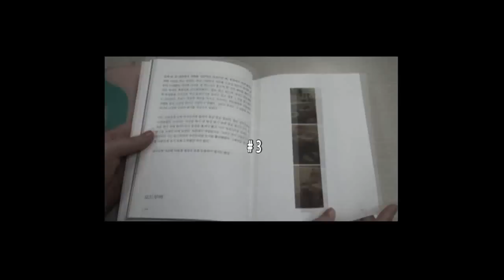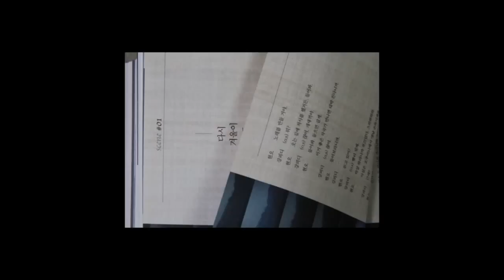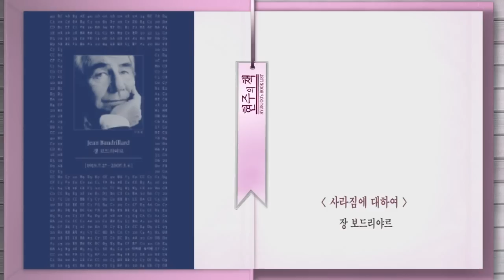낙엽처럼 뒹구는 '찰라들'의 이야기 [현주의 책 #11]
북하니-한겨레TV 공동기획, 2030 여성들을 위한 감성토크
[현주의 책 11회] 〈사라지고 있습니까〉 영화감독 김종관

[현주의 책 소개]

절정의 순간이라도, 잊혀지는 것 또한 순간이다. 그 시간, 잠시 멈춰 사진을 찍고 기억을 더듬는 건 불안을 다독이는 행위일지도 모른다. 김종관 감독은, 누군가 알아봐주지 않는다면 길에서 뒹굴다 사라져버렸을 낙엽 같은 이야기에 흔적을 남기고 싶었다고 했다.

'보이지 않는 도시'에서 '베를린 천사의 시'를 읽고, '메디슨카운티의 다리'를 건너 '일루셔니스트'의 극장을 찾는다. 공간, 도시, 여행, 영화, 추억을 어루만지며 일상에서 건져 올린 그의 책속 영화 이야기에 관객이 되어 보자.. (중략)

기획: 박종찬, 구성·진행: 전현주
타이틀: 문석진, 촬영 도움 전상진 연출: 조소영
장소협조 : 서울 종로구 누하동 한옥 맥주집 퍼브 (pubb)